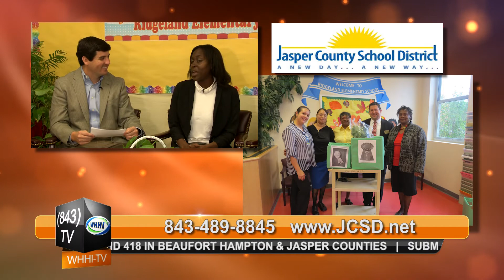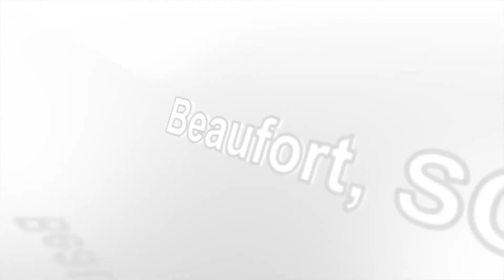843TV | Kristian Parker, JCSD Teacher of the Year | 2-3-2015 | Only on WHHI-TV